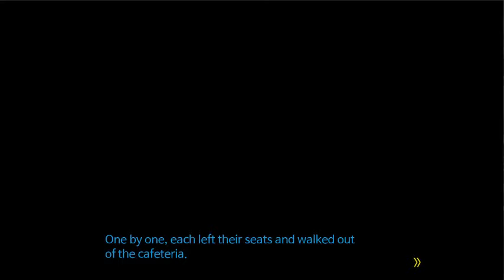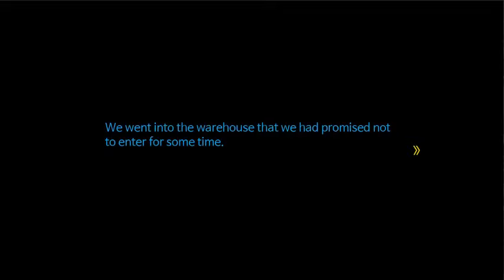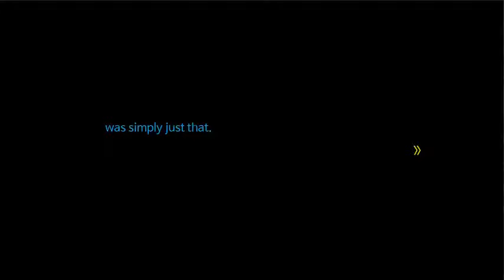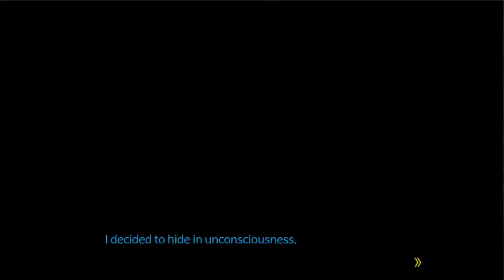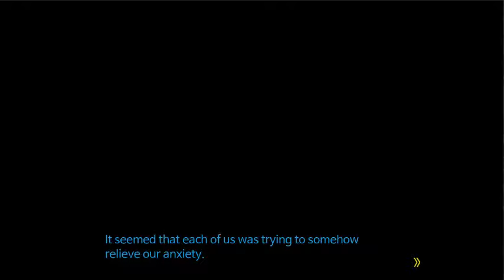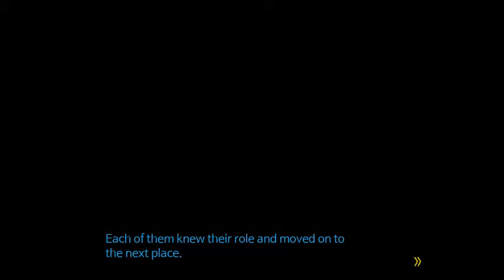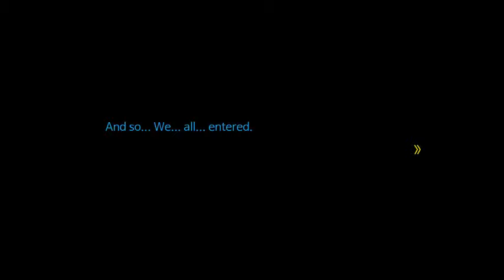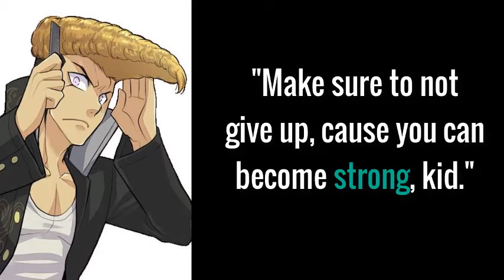Danganronpa Croxx: Victim Reveal #1 | Chapter 1-3 (Eng Sub)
Daily Life is officially ending with this last video. I don't know when Deadly Life will arise in the future so it may take a long time for us so we shall finish this last part with lots of hype!
Anyways hope you guys enjoy the video and thanks a bunch for all your support 💙.

💜The Team working for this translation can be found in this discord server:
This shall be the Official page for all the current announcements/Updates for Danganronpa Croxx, there's also a VA included for the English voice in this project on the main character so if you wish to know him, they'll be there from time to time.

Currently only the prologue is available in English✔, Chapter 1 daily life and deadly life are under development❗. If you wish to ask any questions about this fangan be sure to check the discord server or leave your comments and the mods will help you out or I will when I get a small chance to check for comments.